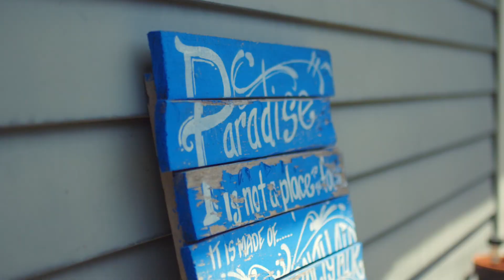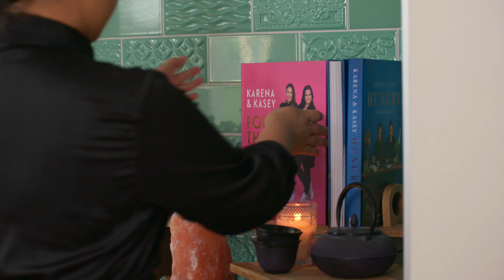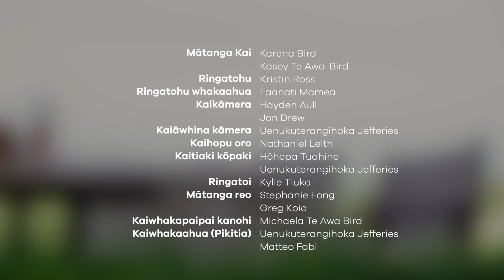Te Whare Auahi - Karena & Kasey Bird - Episode 9 - Ko te reo, ko te kai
Can you believe that our masterchefs have only been learning te reo Māori for 2 years?! Join our mātanga kai Karena & Kasey as they talk about how their love for kai has had an impact on their love for te reo Māori.